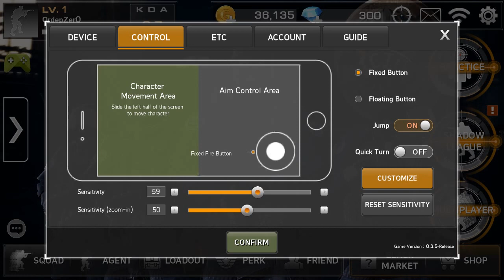🎮 COMBAT SQUAD | O NOVO FPS DOS MESMO DESENVOLVEDORES DE COUNTER STRIKE! (CS)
Combat Squad Shadow League é um FPS para Android desenvolvido na Engine Unreal 4 e pelos mesmos desenvolvedores de Counter Strike Online.

-- First mobile FPS Game from former Counter-Strike Online developers.